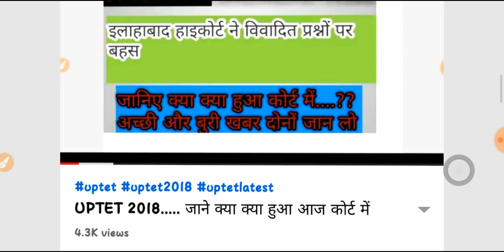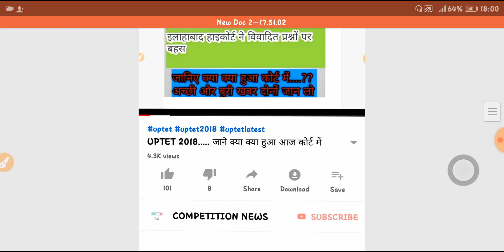UPTET HIGHCOURT UPDATE TODAY....MUST WATCH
Dosto आज की uptet विवादास्पद प्रश्नो पर हुई बहस का सार देखिए सिर्फ 4 मिनट में